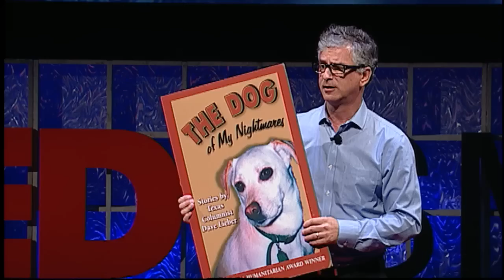The power of storytelling to change the world: Dave Lieber at TEDxSMU 2013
Dave Lieber is the national-award-winning Watchdog newspaper columnist for The Dallas Morning News, a prize-winning author and storytelling expert. For his investigative newspaper column, Dave receives 50 pitches a week for story ideas - and takes the best two. He knows how to find and identify memorable stories that people care about.